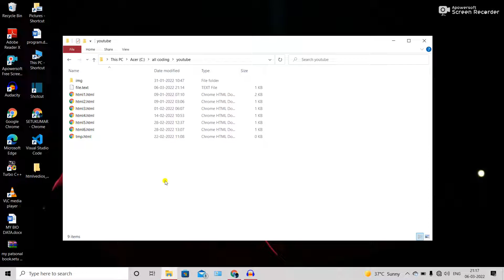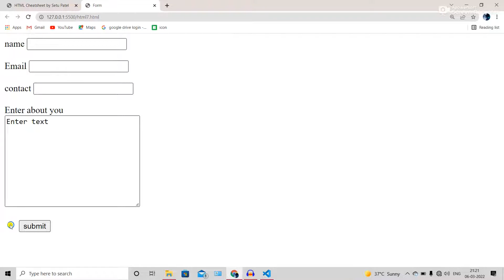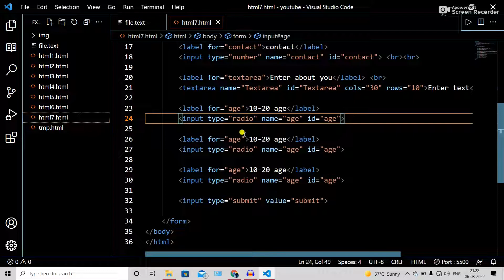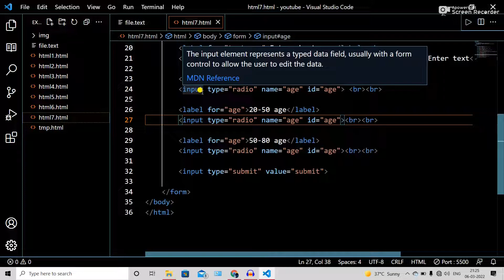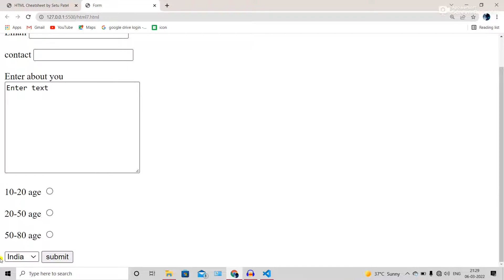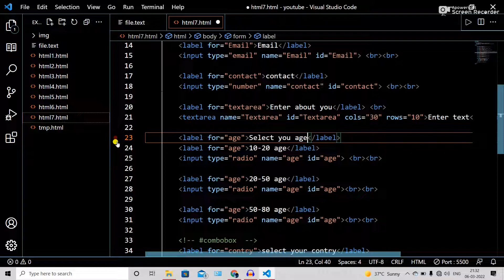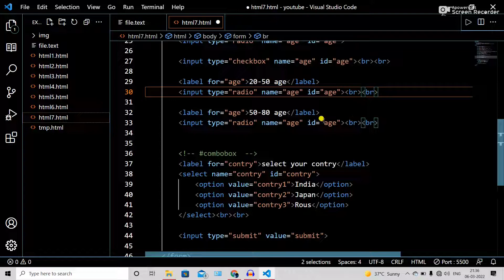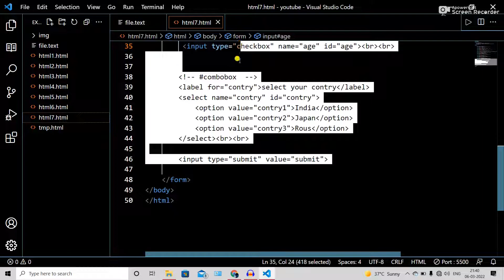Create Form in html | radio and chack button , combobox | part2 | #9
this videos content :-
    in this video I  am create Form in html | it is part 2 for create form |
in this video i create form , radio button, chack button, combobox.

source code : go to source code 9 #
 This website is upgrade  start continuous . . . . . .

Hello, how are you ? My name is Setu Patel j .I am student of BCA.
this channel is coding channel and all videos is coding related and computer/laptop
related in WBSITE Maker chanle.my hobby is coding and make videos. there are may
type of coding language like:-
1]c-language
2]C++
3]C#
4]java
5]Python
6]JavaScript
7]PHP
8]HTML
9]CSS
10]Ruby etc..
it is all programing language .I like is python.

channel
channel name is WBSITE Maker . there are three type play list available for this channel like:-

and another coding status available .
good by.